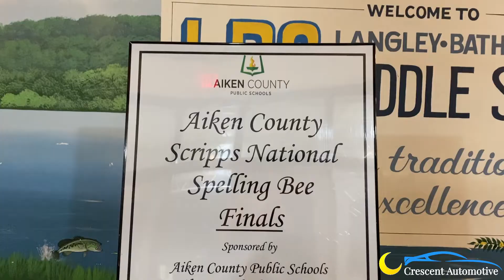Lucy Heath wins Aiken County Scripps National Spelling Bee 2020 (The Front Page)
"It was a combination of luck and skill."
Today on the Front Page, we interview the Aiken County Scripps National Spelling Bee winner. Plus, your leading local stories.